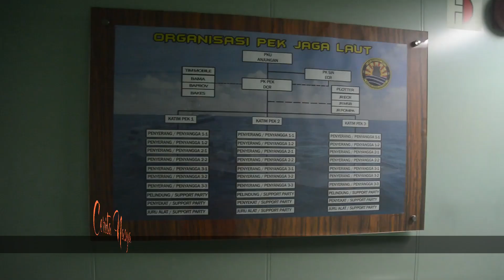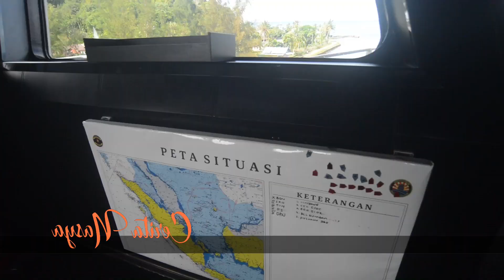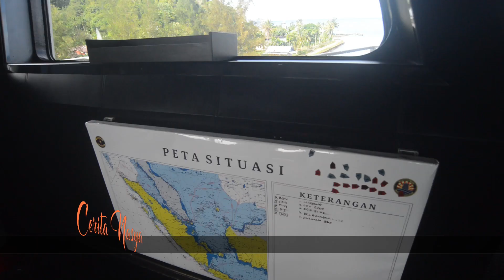IKUT PERJALANAN Kapal Perang KRI Bontang-907 Antar Vaksin ke Mentawai | Cerita Nasya EP 194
KRI Bontang-907 disambut suka-cita saat tiba di Mentawai, dan mereka semua ingin divaksin, nonton sampai habis yaa...

Cerita Nasya - Iggoyimages - Runasya - Hesselfitra - Tourism - West Sumatera - Padang - Vlog - Vlogger Cilik - Vlog Nasya - Sumatera Barat - Youtubers Minang - Minangkabau - Vlog Musikal - Rabu Siang